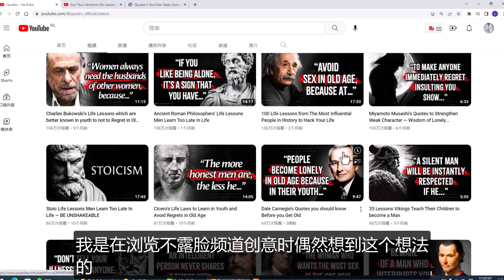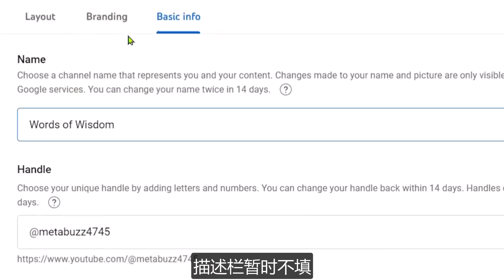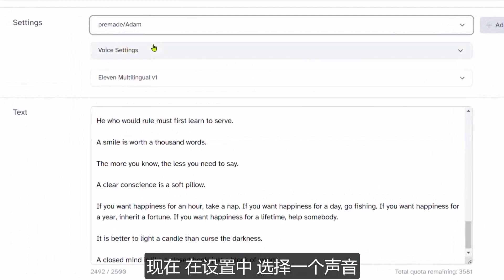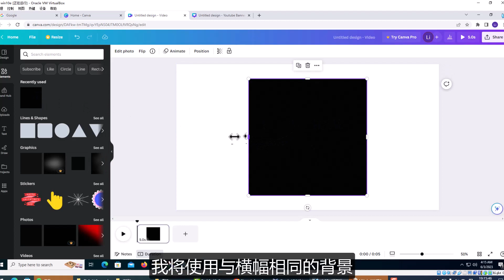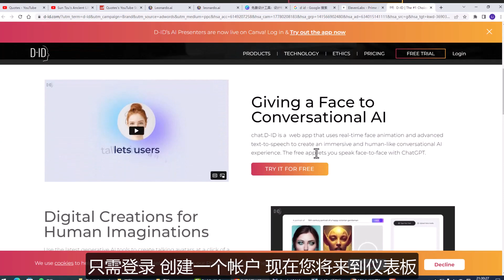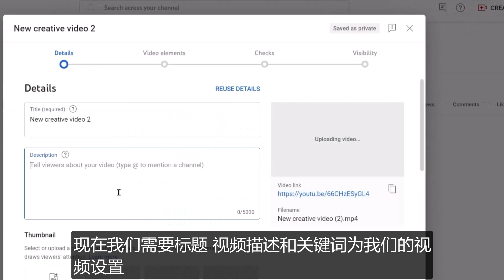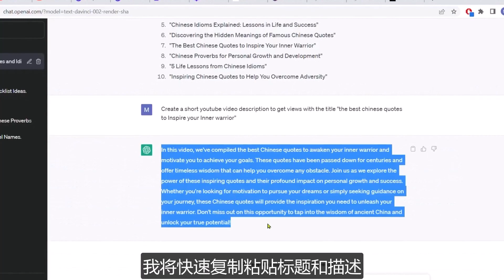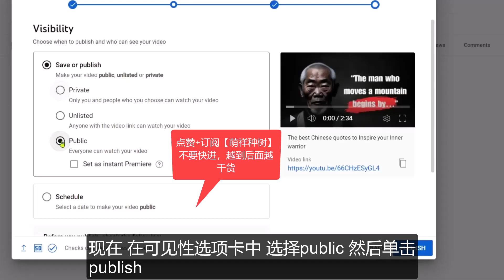$20K月使用ChatGPT 人工智能AI制作中国名言视频赚钱孙子兵法赚钱无需露脸如何网络赚钱|赚钱APP|在家赚钱副业兼职|躺赚网赚实战网赚美金网赚教程网赚app网络赚钱项目平台如何快速赚钱创业项目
点击观看其他精彩视频：
播放1个视频=赚$2 8美元50个视频=140美元免费在线赚钱赚钱项目